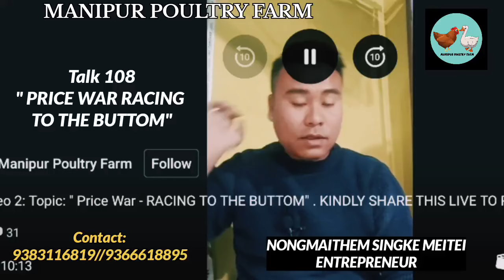TALK 108: PRICE WAR - RACING TO THE BUTTOM//MANIPUR POULTRY FARM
Yen mamal hongdarkpa amadi hongbi tanabagi matangda discussion twsi mym.